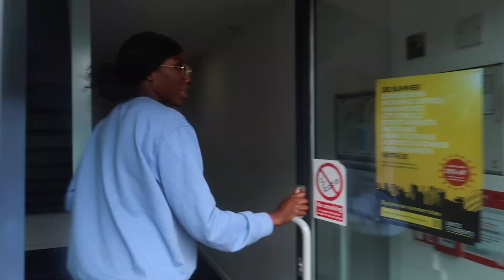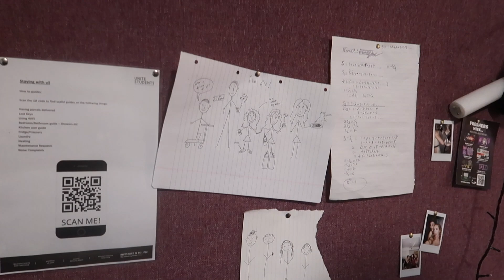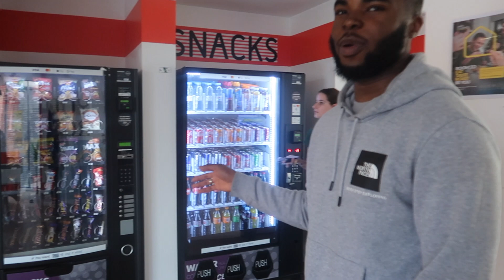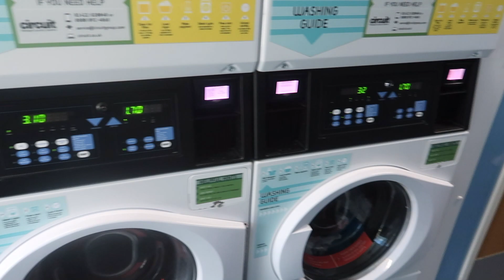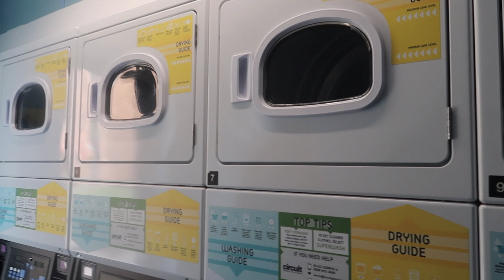UON ACS CRIBS EP2: RIVERSIDE POINT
Hi everyone! Welcome to our new series UON ACS CRIBS, where we will be showing you inside all the accoms that are popular amongst Afro-Caribbean students! In this episode, Temi and Joshua will be showing you around Riverside Point.